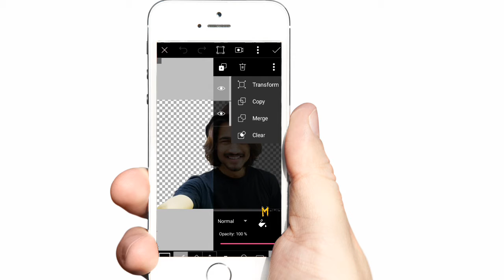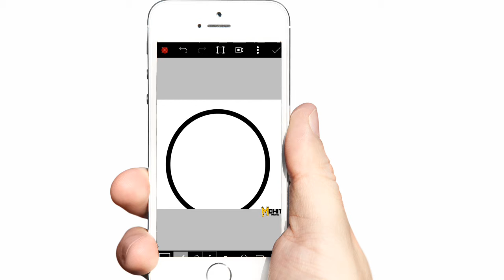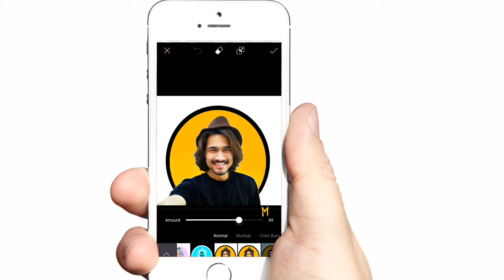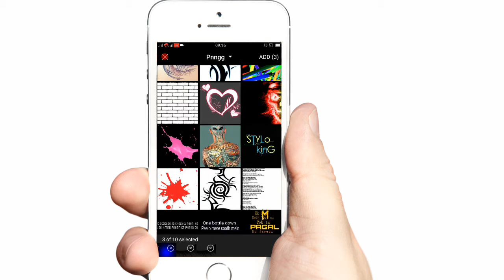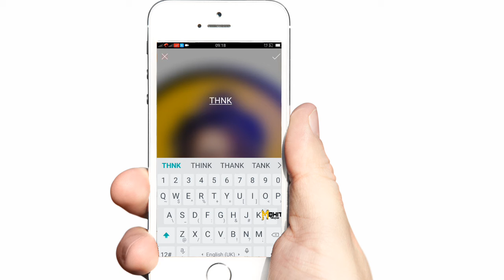BB ki vines||PicsArt Best Editing Tutorial || PicsArt CB Edit || Editing by mohitshrraf || editting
BB KI VINES || PicsArt Best EDITING TUTORIAL|| Mohitshrraf || EDITTING EFFECTS || mohit shrraf|| cb edits
cb edits
how to edits like cb edit
cb edits tutorial
cb edits original video
gopal pathak editing
gopal pathak cb edit
chetan bhoir cb
chetan bhoir editing
chetan bhoir cb editing

light effect,
background changing,
skin clearing.

cb edits picsart
milind ranjan cb edits
milind creation edits
photoshop tutorial cb edits
photoshop cc tutorial cb edits
cb edits photoshop tutorial
photoshop tutorial
cb edits real video
cb edits original tutorial
cb edits best tutorial
cb edits best video
chetan bhoir original video
gopal pathak original
cb edits
cb edits photoshop cs6
cb edits photoshop cc
cb editor
cb edits app
cb edit app
cb edits video
cb edits photoshop
cb edit photoshop
cb edits in mobile
cb edits
cb edits tutorial
cb edits in picsart mobile
cb edits logo